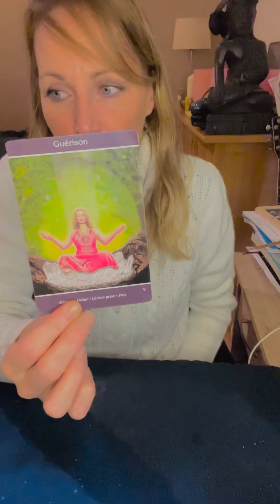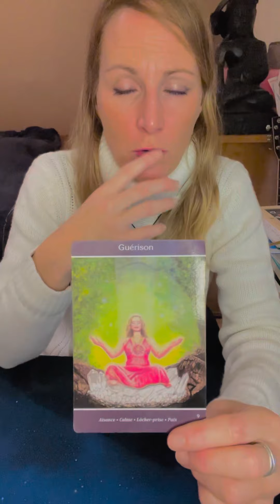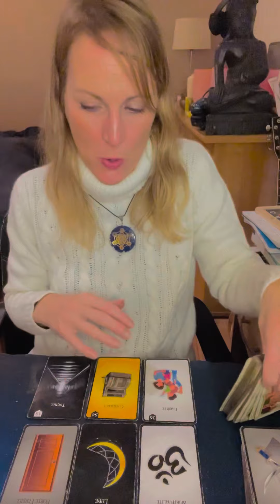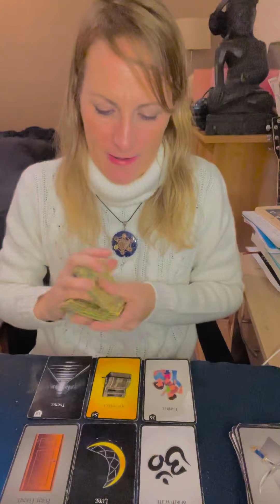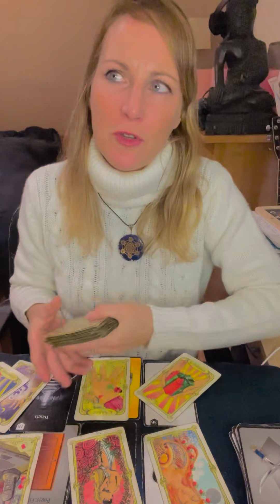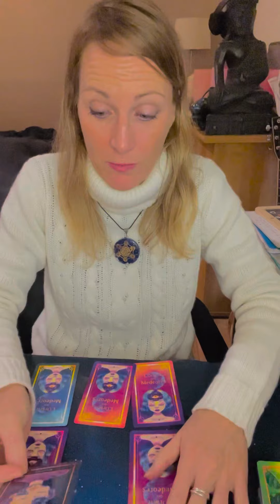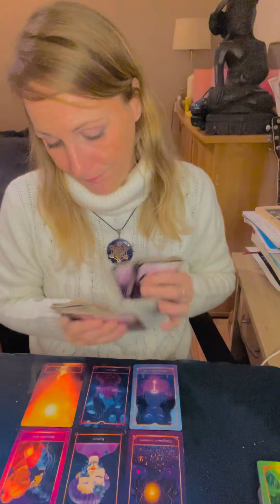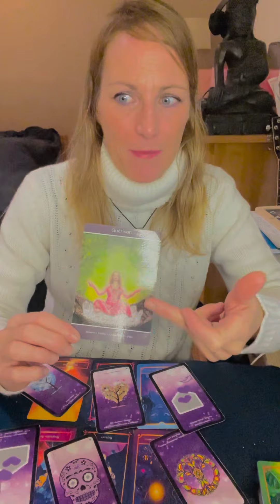Verseau décembre 2023 « un amour caché difficile à supporter ! »